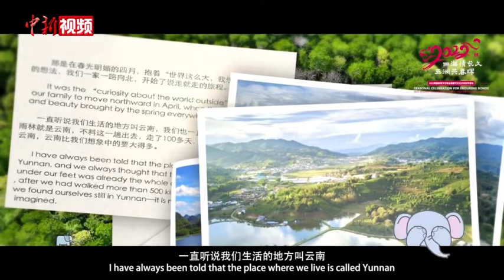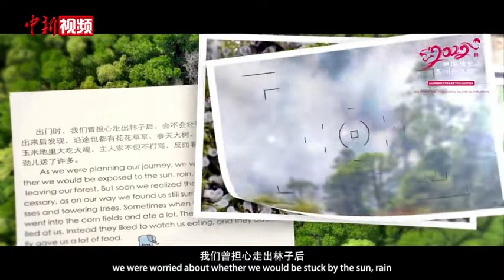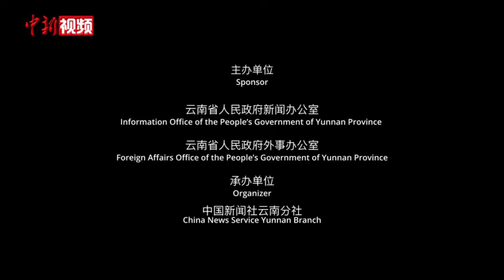《给人类的一封信》：重温云南亚洲象群北上南归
《给人类的一封信》以2021年云南亚洲象群北上南归的精彩故事，带领读者走进魅力无限的七彩云南。
        视频以小象的视角，带领广大观众重温亚洲象一路上温馨、有趣的经历，更深入地了解云南人与自然和谐共生的图景。